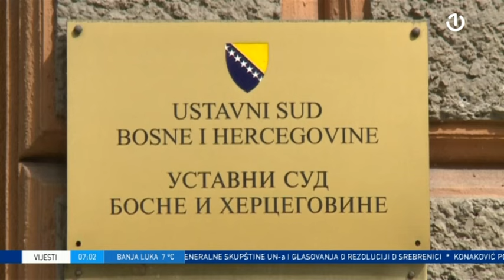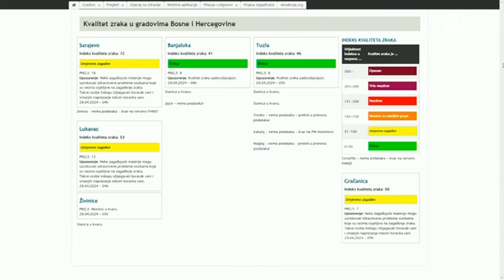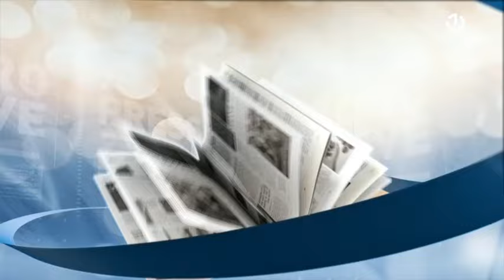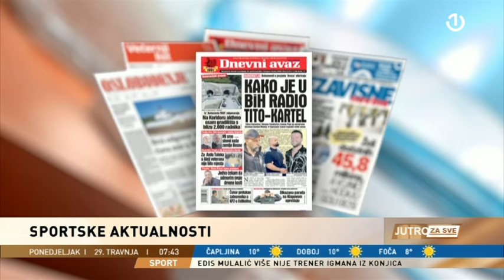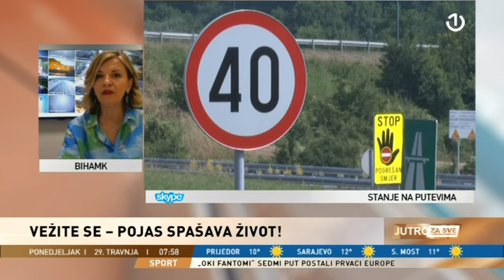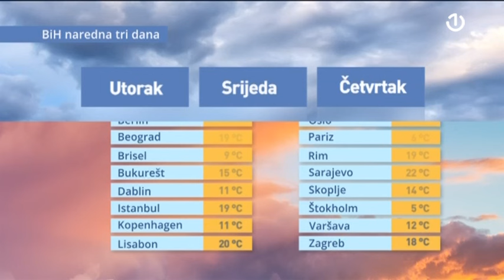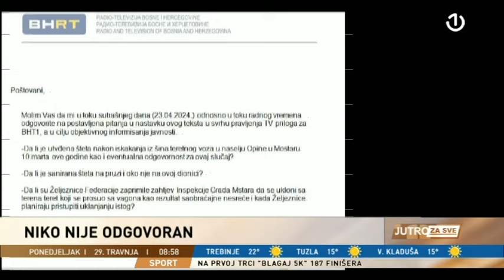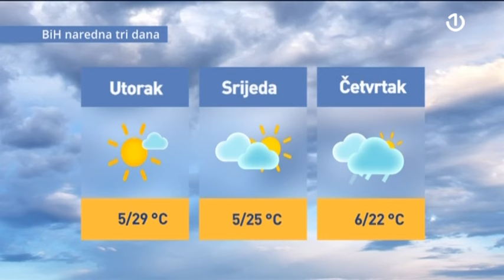Jutro za sve - 29.04.2024.